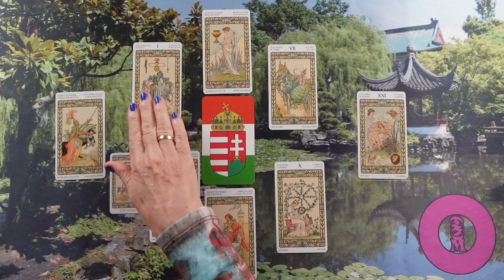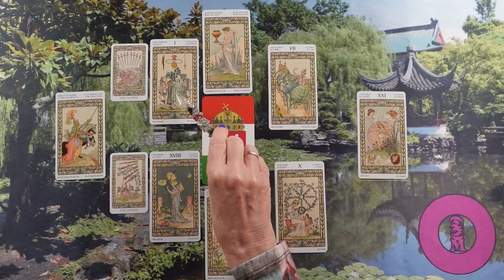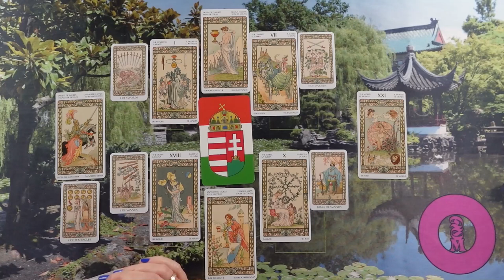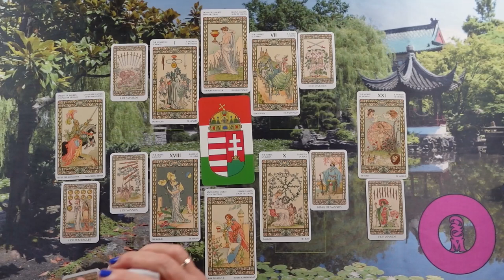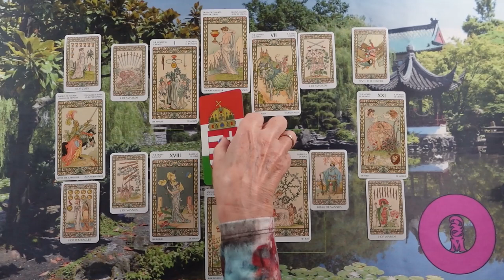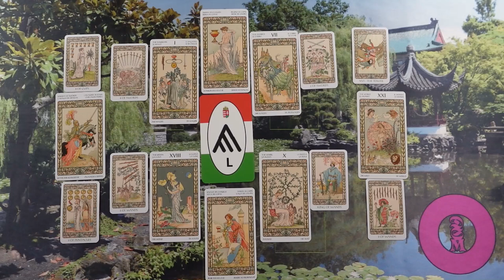ORAKEL a szerelmi kapcsolatodra ❤Jóslás